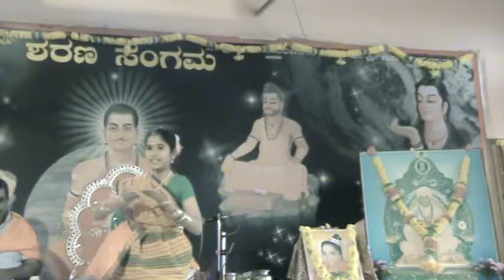Ee Bageya Niluva Innava Jangamadi Kane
Song: Poojya Lingananda Swami
Written by: Poojya Mate Mahadevi
Performance: Swati S Maddur
Basavanna, Basava Dharma Peetha